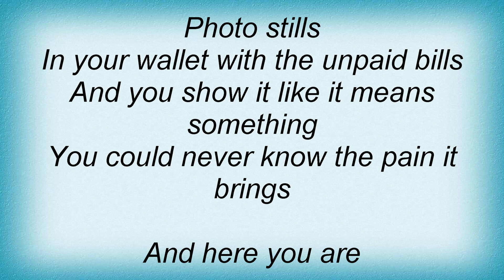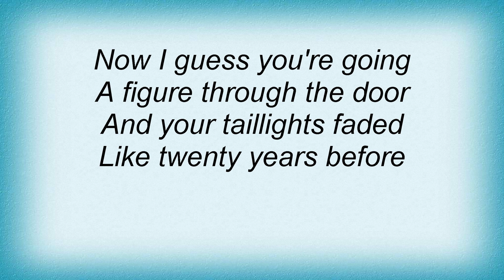Better Than Ezra - Beautiful Mistake Lyrics